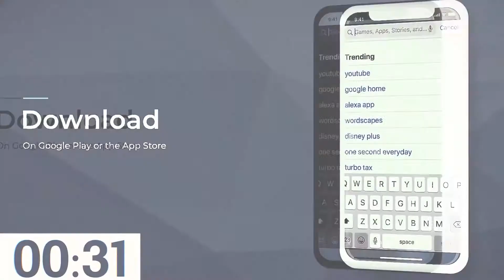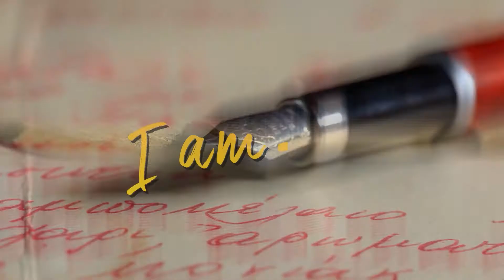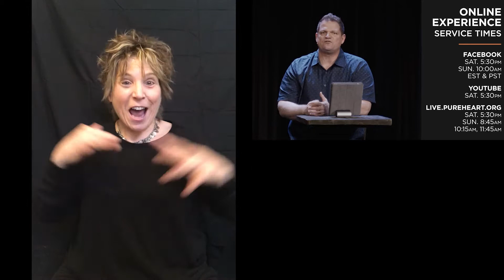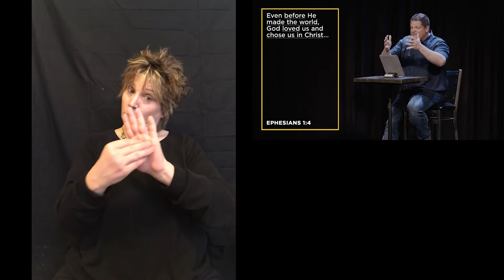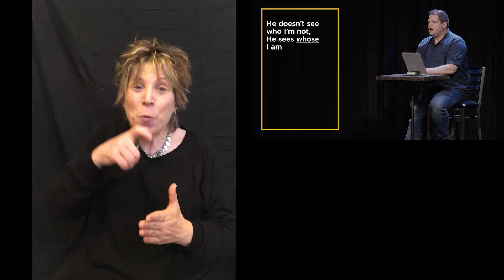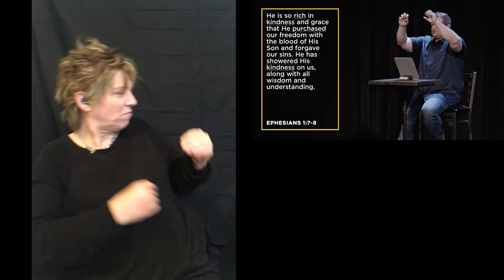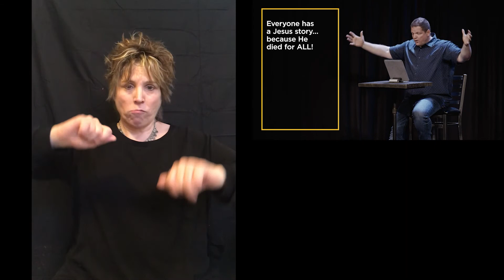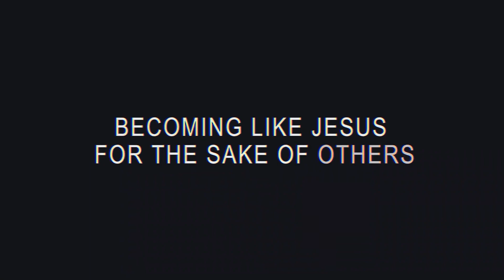Pure Heart Church ASL Interpreted - March 6th, 2021